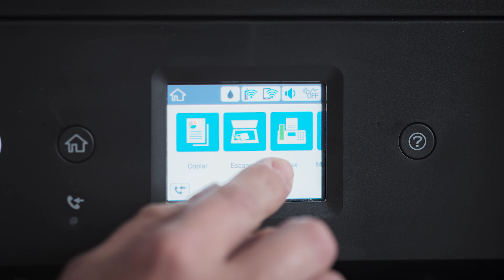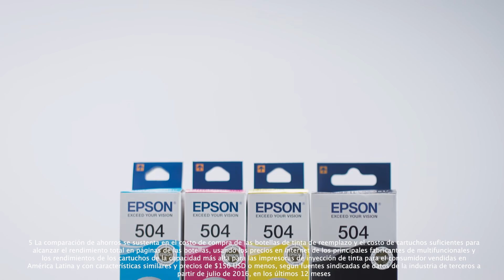Epson Ecotank L6191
La multifuncional inalámbrica EcoTank L6191 te ofrece la revolucionaria impresión sin cartuchos, con nuevo diseño de tanques frontales, botellas de tinta con llenado automático y codificadas para llenado fácil de cada color.